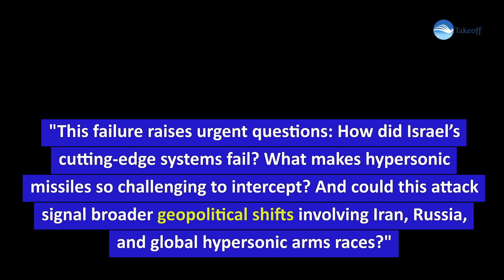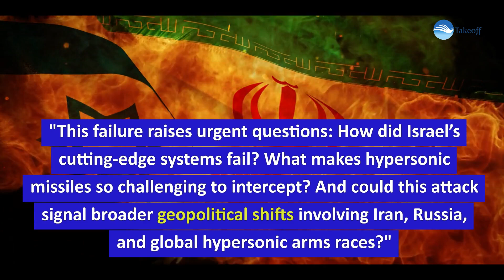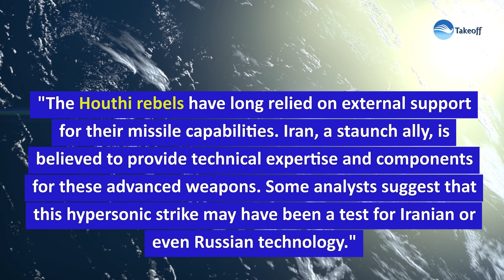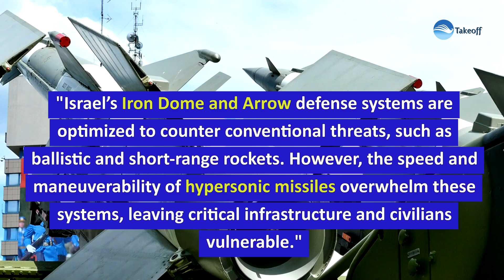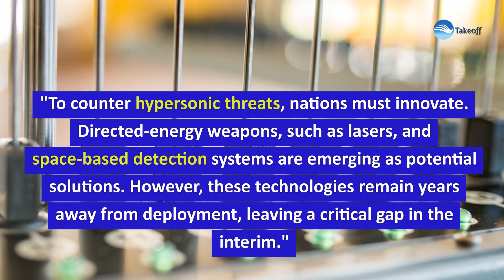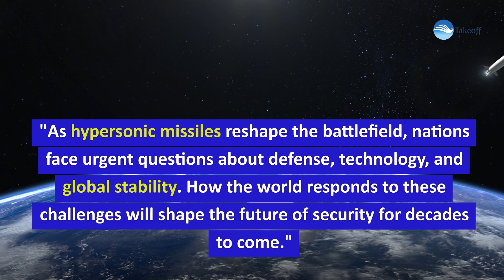Houthi Hypersonic Missile Strikes Israel: Why Defense Systems Failed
Description:
This video unpacks the shocking recent strike on Tel Aviv by a Houthi hypersonic missile, bypassing Israel’s renowned Iron Dome and Arrow defense systems. We explore the technical, geopolitical, and global implications of this unprecedented event.

🔍 Key Topics Covered:
1️⃣ The hypersonic missile attack on Tel Aviv: What happened and how it exposed vulnerabilities in Israel's defenses.
2️⃣ The technical edge of hypersonic vs. ballistic missiles – speed, maneuverability, and re-entry dynamics.
3️⃣ How players like Iran and Russia might be using Yemen as a testing ground for advanced missile technology.
4️⃣ The challenges faced by traditional missile defense systems in countering hypersonic threats.
5️⃣ Next-generation solutions: Directed energy weapons, advanced radar systems, and what’s next in missile defense.

Understand the broader implications of hypersonic missile proliferation and how it’s reshaping global security dynamics. Gain insight into why even advanced defense systems are struggling to keep up.

This video is perfect for defense enthusiasts, policymakers, tech innovators, and anyone interested in the evolving nature of modern warfare.

📢 Join the Conversation:
How do you think Israel and other nations can address the challenges posed by hypersonic missiles? Share your thoughts and ideas in the comments below!

🎥 About Us:
Welcome to the Takeoff Network! We provide expert analysis and insights on aviation, military defense, and global security trends.